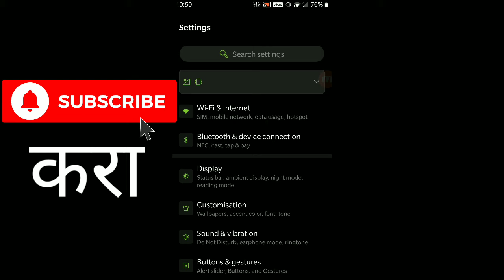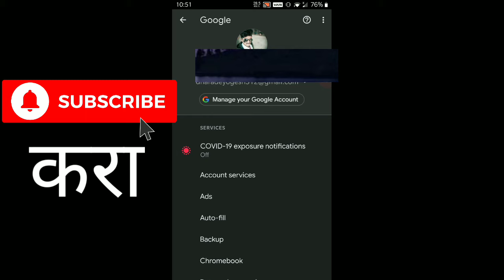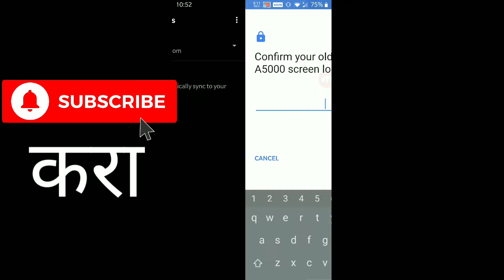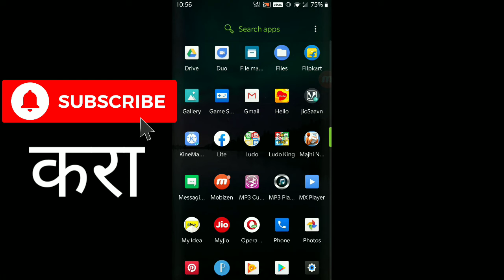डिलीट झालेले फोन नंबर परत मिळवा | recover deleted phone number | delete number wapas laye | marathi